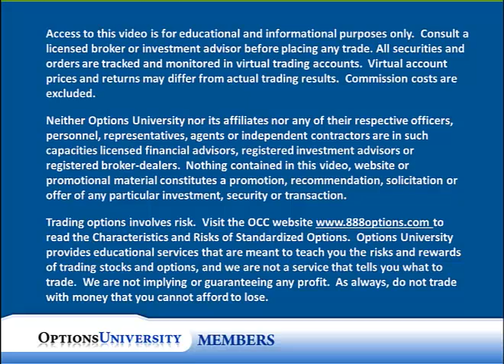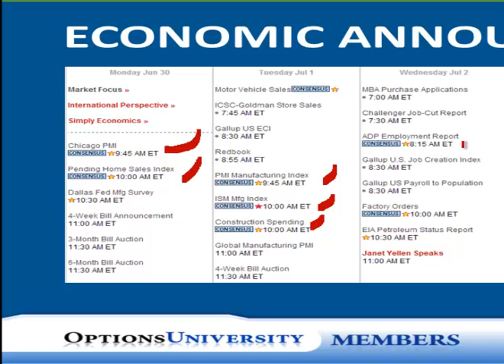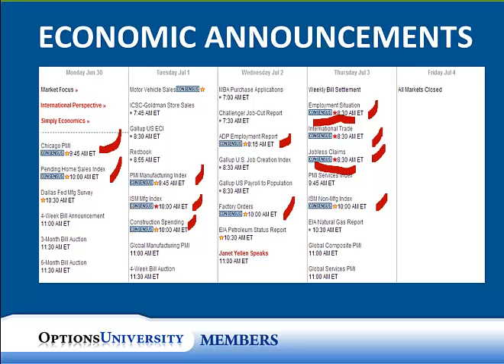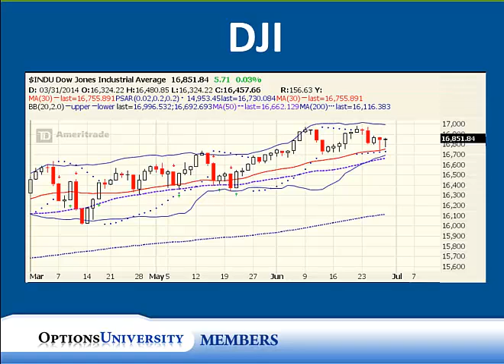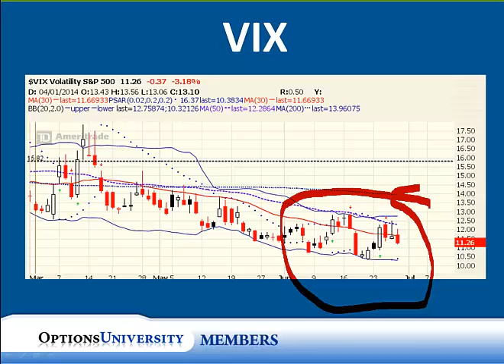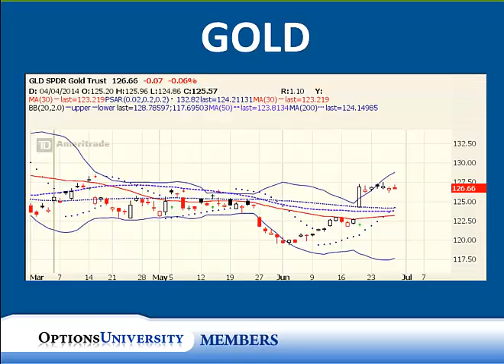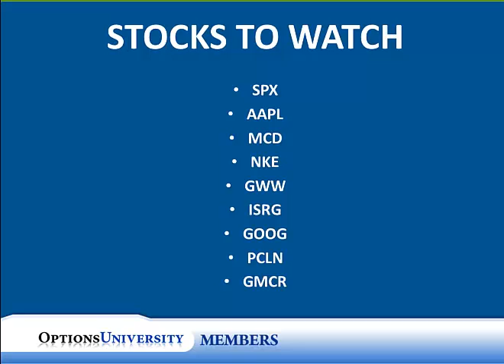Stock Market Forecast: SPX, DOW, NASDAQ 6.30.14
In this weeks market forecast we will take a look at the indexes including the spx, dow, nasdaq, and the russell. We will see what we can expect in the next week for market action.  We will also look at sectors represented by the etf's of the financials, gold, bonds, and oil. We will also look at the economic announcements the will occur in the next week as an indication of potential volatility.